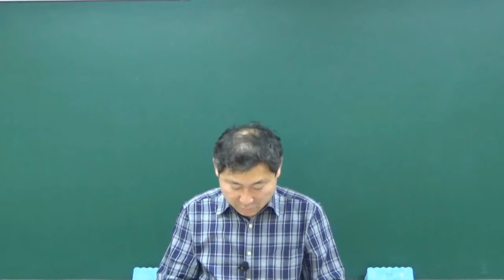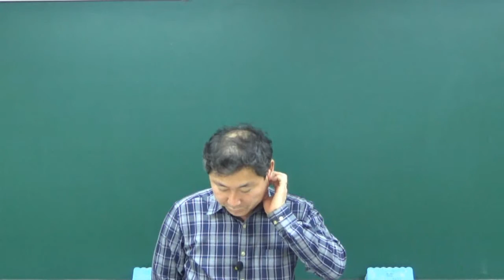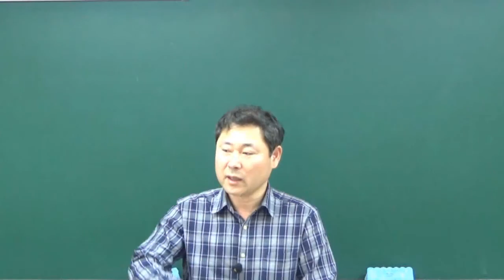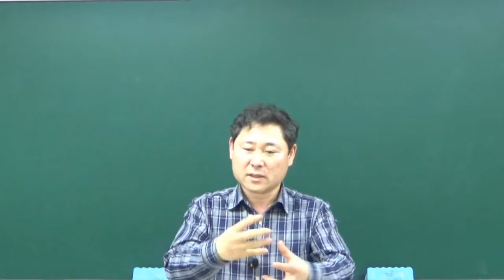[더배움] 9급공무원 경찰학개론 김형섭 이론 제32강 여성·청소년 등의 보호활동 p78